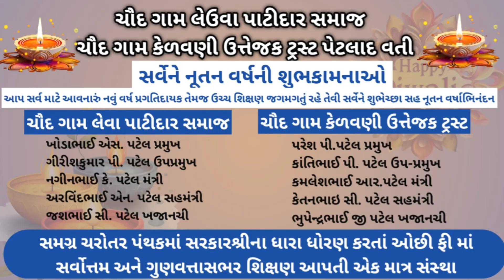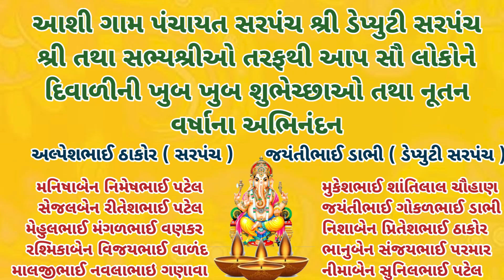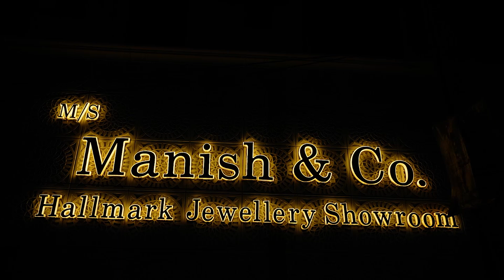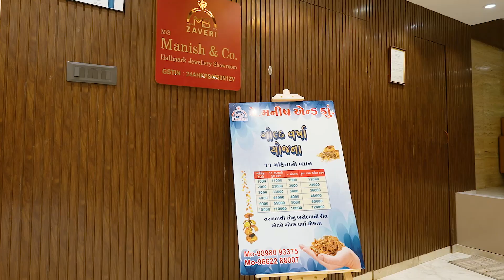આણંદ : જનરલ હોસ્પિટલ ને ખાનઞી બેન્ક દ્વારા ત્રણ આધુનિક મશીનો નુ દાન